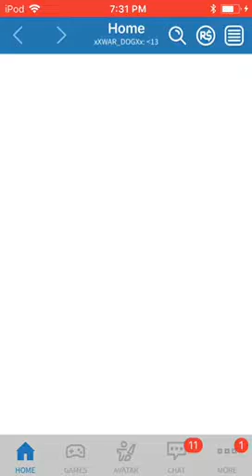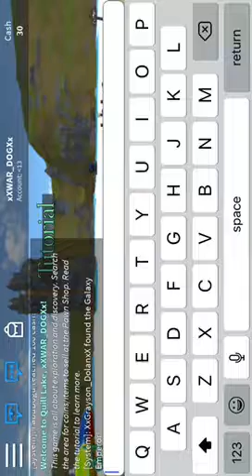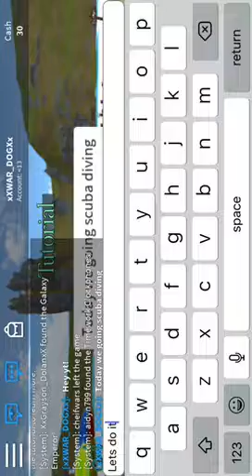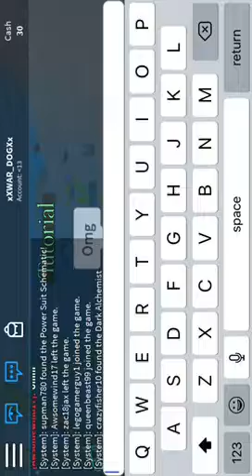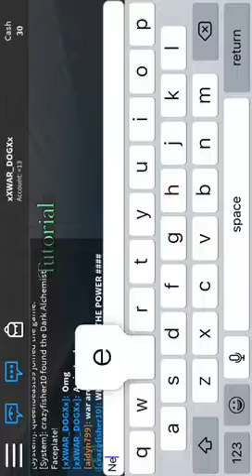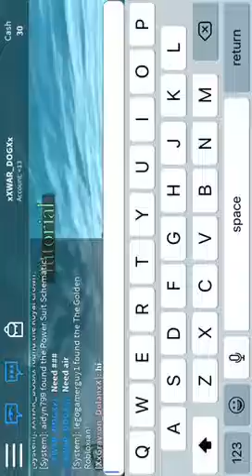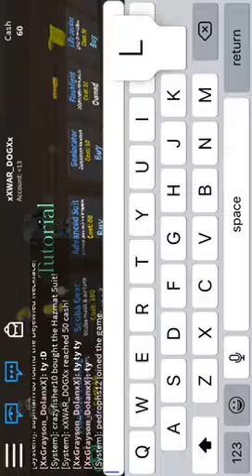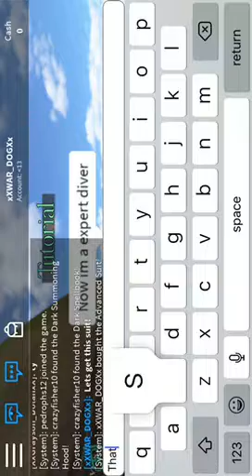ROBLOX:scuba diving at quill lake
Sorry for not uploading in a long time